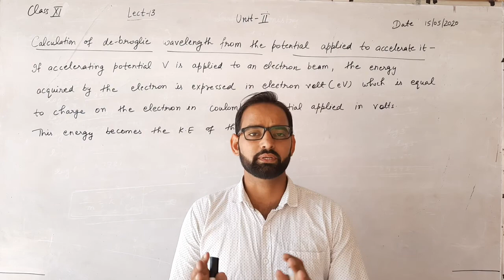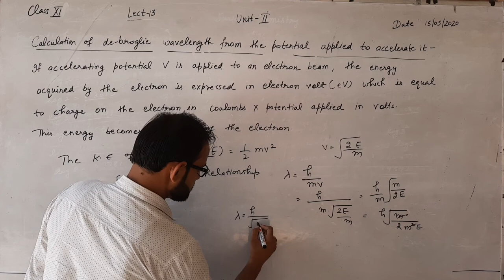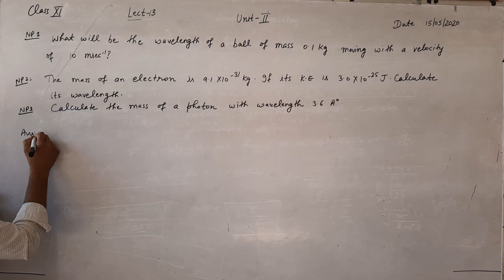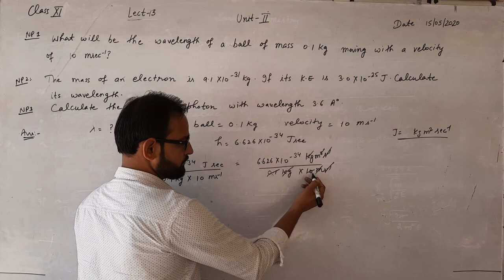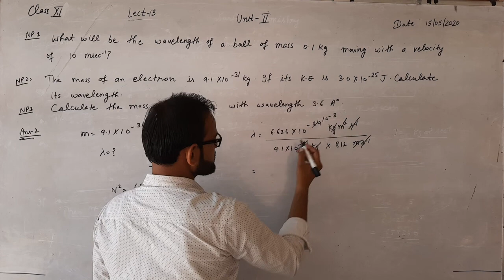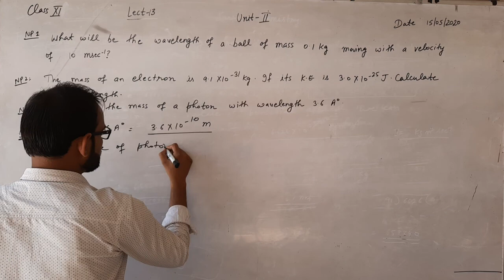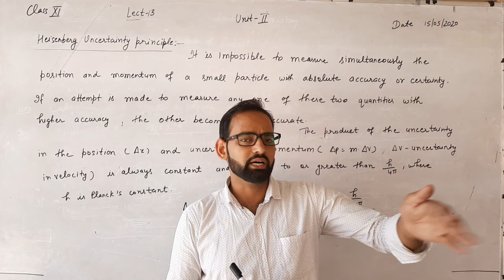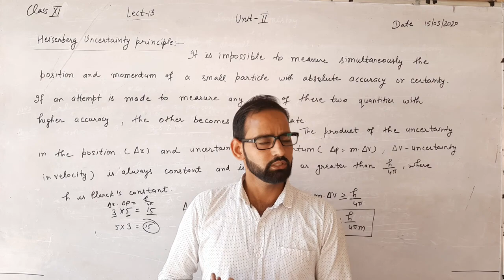Class 11th Chemistry Unit-2 Lect-13 by Mohan Sharma(15/05/2020)